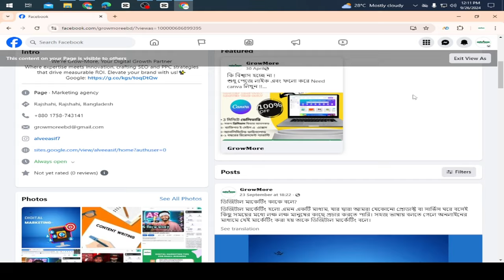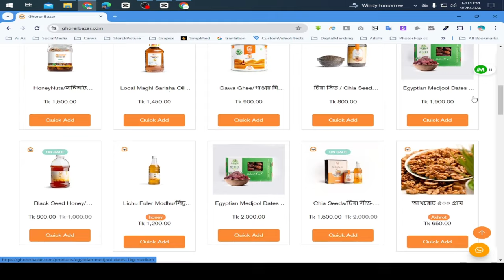ফেসবুক অ্যাাড কেনো দেওয়া উচিত? Grow Your Business with Facebook Ads!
আপনার বিজনেস কি আরেকটু boost করতে চান? Do you want to reach more people with less effort? ফেসবুক অ্যাড হতে পারে *game-changer* আপনার জন্য! আজকের ভিডিওতে আমরা দেখব, **Facebook Ads কেনো দেওয়া উচিত** আর কীভাবে এটা আপনার ব্যবসার লাভ বাড়িয়ে তুলতে পারে!"